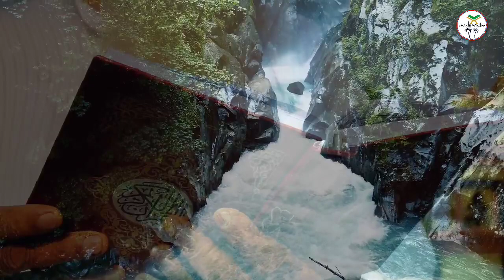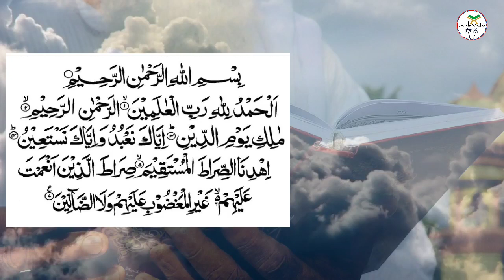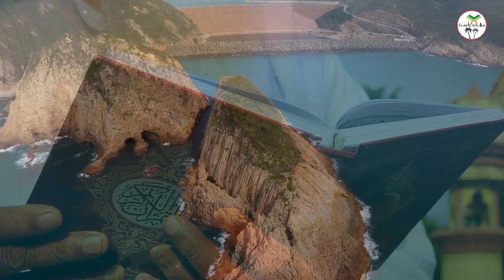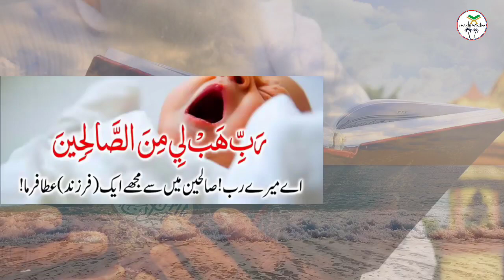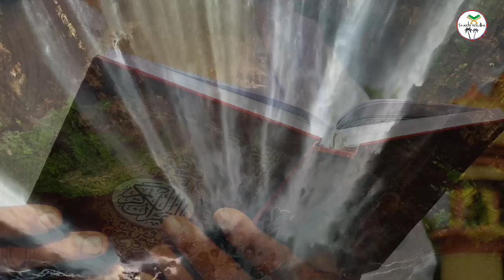7 Zil Hajj ka powerful Amal, sirf ek din ka Amal, Shakir Wazifa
7 Zil Hajj ka powerful Amal, sirf ek din ka Amal, Shakir Wazifa